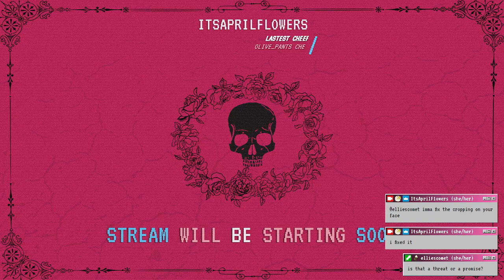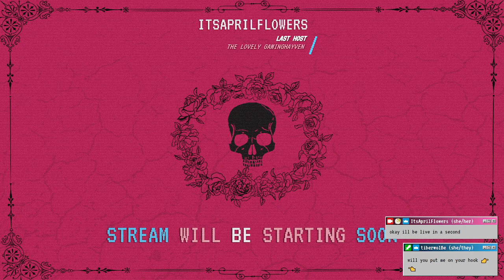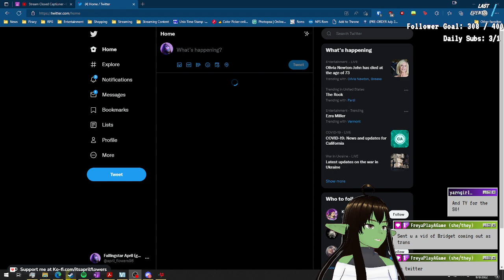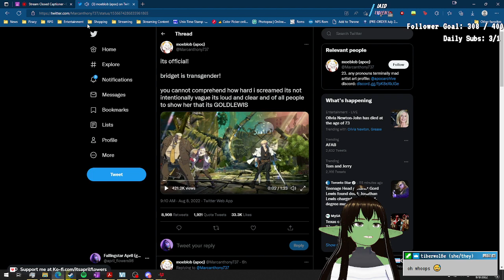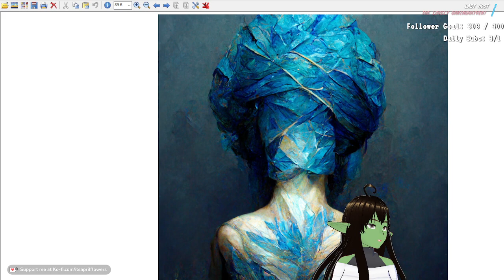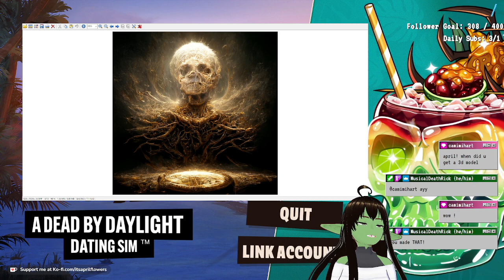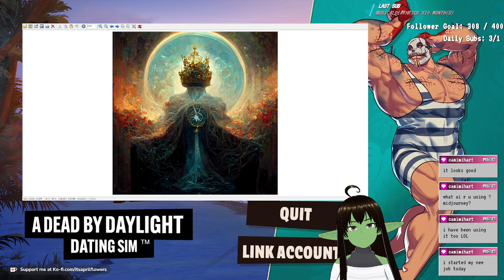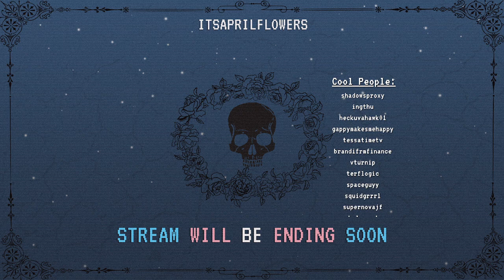April's Return Stream | Hooked on You E1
Game: Hooked on You